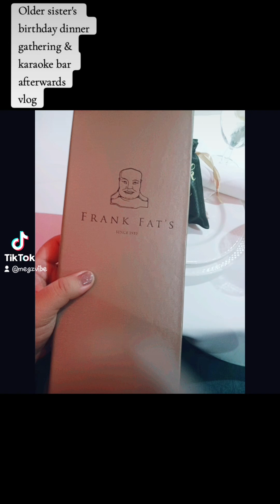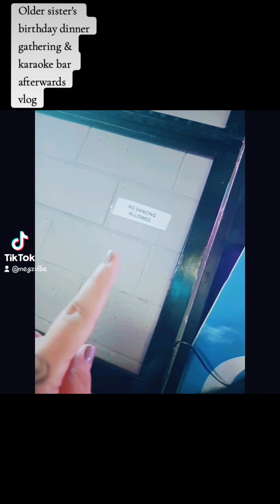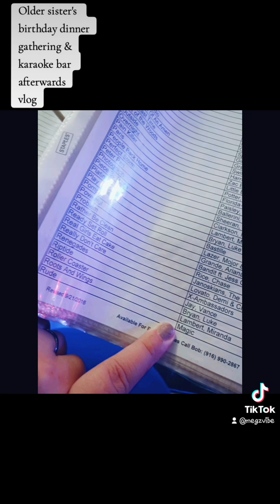Older sister's birthday dinner & karaoke bar afterwards vlog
yesterday on Aug. 2nd 2024